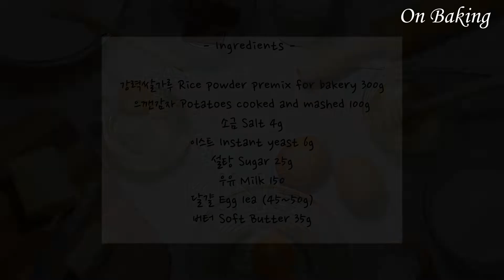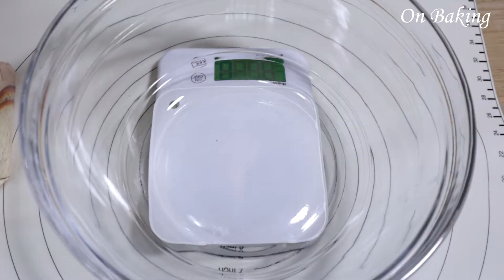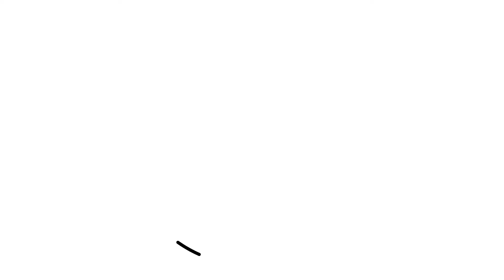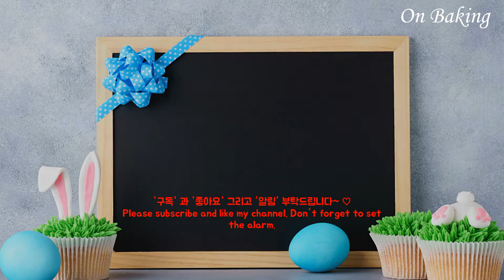쫄깃쫄깃 쌀감자빵 만드는 방법 자세히 알려드릴게요 Rice Potato Bread Receipe l 온베이킹 On Baking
'구독'과 '좋아요'는 컨텐츠 제작에 큰 힘이 됩니다~ 감사합니다~❤

오늘은 쫄깃한 식감이 너무 좋은 쌀감자빵을 만들어봤습니다.
감자가 들어가서 부드럽고 폭신폭신 쫄깃쫄깃해 자꾸 자꾸 손이 가는 모닝빵입니다.
꼭꼭꼭 만들어보세요~!! :D

*감자 삶기 방법
    [냄비]
    냄비에 감자와 감자가 잠길 정도의 물을 넣고 20~25분간 중간 불로 삶아준다.

    [전자렌지]
    껍질을 벗긴 감자를 잘게 자른 후 전자렌지용 그릇에 물 1스푼과 함께 담아 랩을 씌운 후 랩에 구멍을 2~3군데 뚫어 7~10분 조리합니다.

    [밥통]
    깨끗이 씻은 감자를 밥통에 물 1컵과 함께 넣고 찜 기능이나 취사 기능으로 조리합니다.

    [에어프라이어]
    깨끗이 씻은 감자를 에어프라이어에 넣은 후 200도에서 20~25분 구워줍니다.

◈1차 발효◈
실내온도 25~27도 정도라 실온에서 반죽이 두배로 커질때까지 (40분~1시간) 발효했어요.
겨울 또는 봄,가을에는 전자렌지에 따뜻한 물컵을 넣고 2분정도 돌린 후, 따뜻한 물컵과 함께 반죽을 전자렌지에 넣고 발효합니다.
중간에 한번 물을 다시 따뜻하게 해줍니다.

◈2차 발효◈
실온에서 1시간 발효합니다.
겨울 또는 봄, 가을에서 따뜻한 곳 (전자렌지 등)에서 발효합니다.

◈굽기◈
180도에서 20분 예열 후 중간칸에서 175도 15분 구워줍니다.
저는 에스코 가정형 오븐을 사용하고 있습니다. 굽기 온도와 시간은 갖고 계신 오븐 사양에 맞춰 조절 해 주세요~ ^^

▶재료 Ingredients

강력쌀가루 Rice powder premix for bakery 300g
이스트 Instant yeast 6g
설탕 Sugar 25g
으깬감자 Potatoes cooked and mashed 100g
우유 Milk 150
달걀 Egg 1ea (50g) **으깬감자+우유+달걀이 합쳐서 300g 이 되도록 합니다. (달걀의 중량에 따라 우유와 감자의 양을 조절 해 주세요.)
버터 Soft Butter 35g

▶과정 Receipe
1. 감자를 삶은 후 뜨거울때 으깬 후 식혀줍니다.
2. 쌀가루에 소금, 설탕, 이스트를 각각 넣고 섞어줍니다.
3. 가루류에 우유와 달걀, 감자를 넣고 한덩어리가 될때까지 섞어줍니다.
4. 반죽을 치대준 후 매끄럽게 정리하여 반죽의 크기가 약 2배가 될때까지 발효합니다.
5. 반죽을 분할 한 후 15분간 휴지합니다.
6. 반죽을 동그랗게 성형 한 후 오븐팬에 나열 한 후 약 1시간 발효합니다.
7. 175도에서 15분 구워줍니다.

★ MUSIC ★

Track : Go to the 선유아일랜드

이 영상은 모바비로 편집 및 제작 되었습니다.